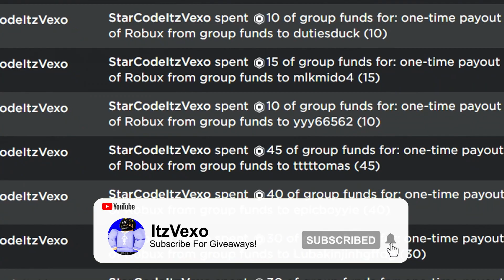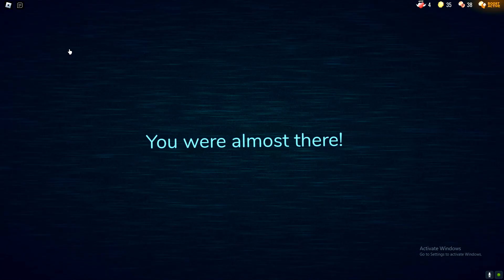ALL 10 NEW *FREE REVIVE* CODES in DOORS CODES! (Doors Codes) ROBLOX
ALL 10 NEW *FREE REVIVE* CODES in DOORS CODES! (Doors Codes) ROBLOX In this doors codes video I redeemed all the codes!